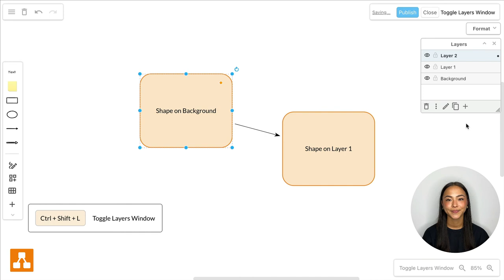Shortcut #11 - How to toggle the layers window in draw.io for Atlassian Confluence and Jira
Working with layers in draw.io can be super helpful to switch between different views of your diagram or to protect certain elements from being modified when working in a different layer. By pressing Ctrl+Shift+L, you can toggle the layers window, enabling you to add, remove or duplicate layers and move selected objects to another layer.